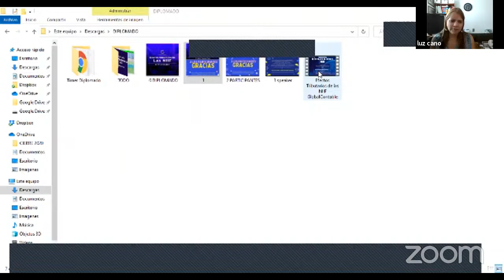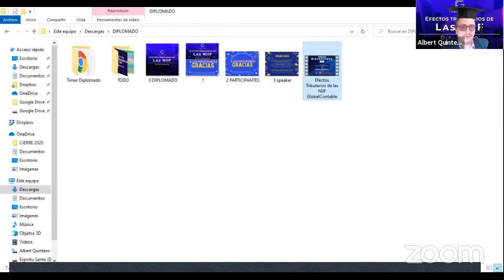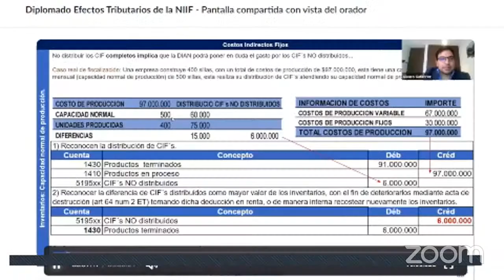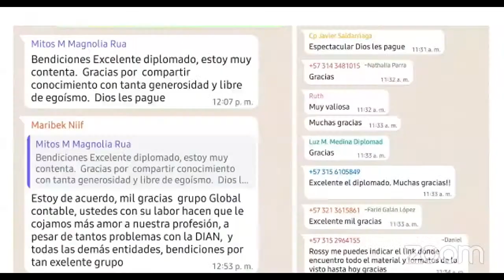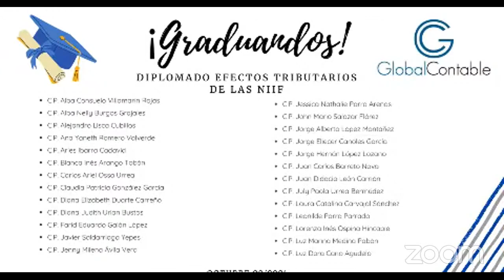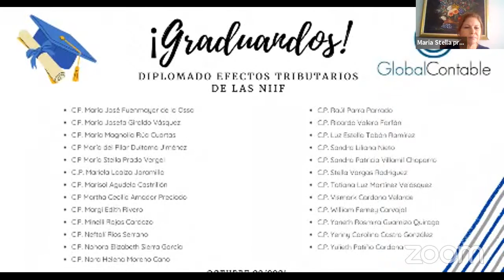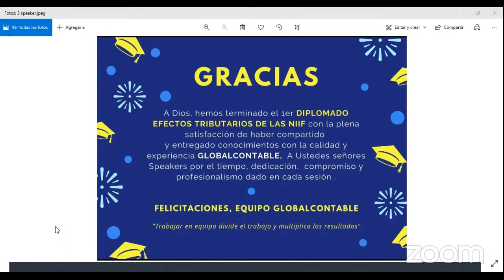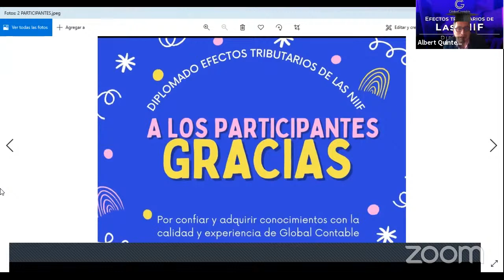Cierre del Diplomado Efectos Tributarios de la NIIF GlobalContable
Buena Noticias "GIRA PREENCIAL GLOBALCONTABLE"

 Bogotá
 Bucaramanga
 Medellín
Otras ciudades por confirmar..

Directora Académica GlobalContable:
Dra Rossy Rojas.

Director General GlobalContable
Dr Albert Quintero.